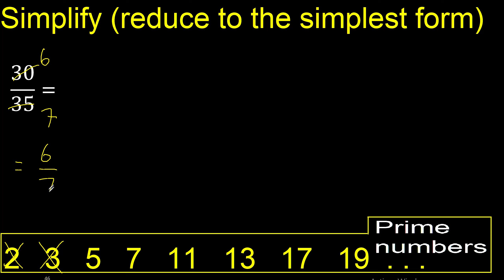Simplify 30/35 and reduce to the simplest form